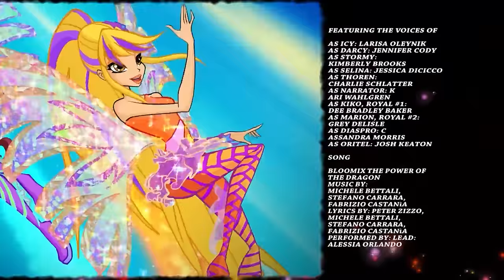Winx Công chúa phép thuật - phần 6 tập 6 - [trọn bộ]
Chỉ có ở trên kênh Winx Club Vietnam…  Mỗi thứ Ba và thứ Năm hằng tuần!